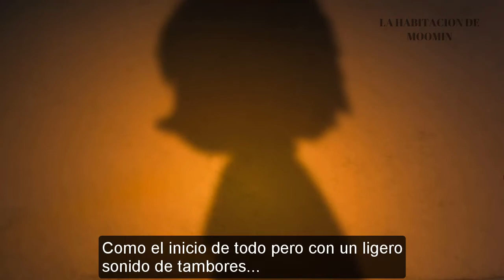MOOMINVALLEY CAP2 SUBESP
MOOMINVALLEY CAPITULO 2 SUB ESPAÑOL

La Habitación de Moomin - Facebook

Todos los derechos a Gutsy Animations, Sony Music Entertainment UK ,Steve Box, ANIMA, yle, Sky, Rights & Brands Japan, Business Finland Audiovisual Production Incentive

***PROHIBIDO USARSE CON FINES DE LUCRO***